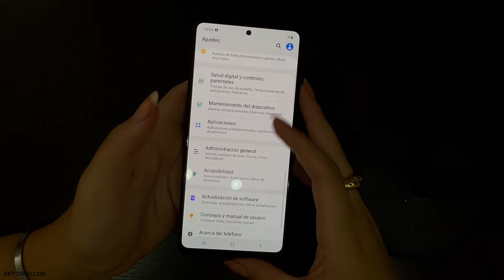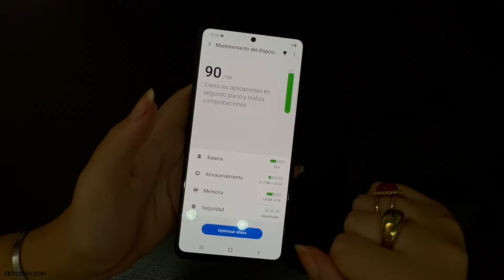Cómo BORRAR el CACHÉ y LIBERAR ESPACIO en Samsung Galaxy A51 | 🚀Acelera tu móvil📱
¿Tu Samsung Galaxy A51 está lento o se está quedando sin espacio? 🚀 En este video, te enseñaré cómo borrar el caché y liberar espacio en tu dispositivo para que funcione como nuevo. Sigue estos simples pasos y mejora el rendimiento de tu Galaxy A51 al instante. ¡Comparte este tutorial con quienes también necesitan optimizar su Galaxy A51! 📱